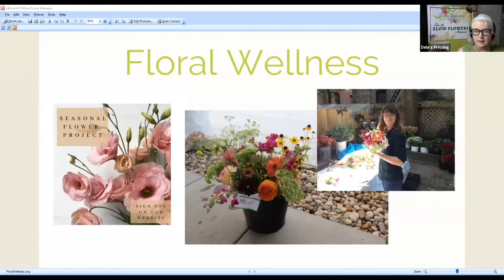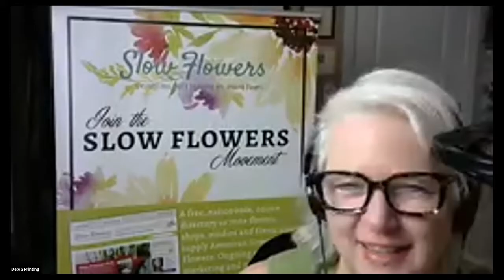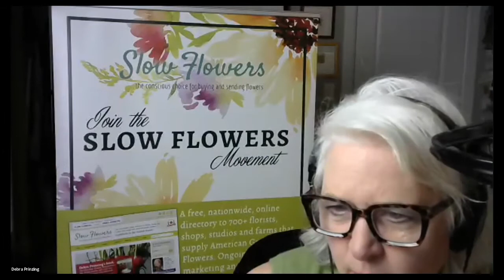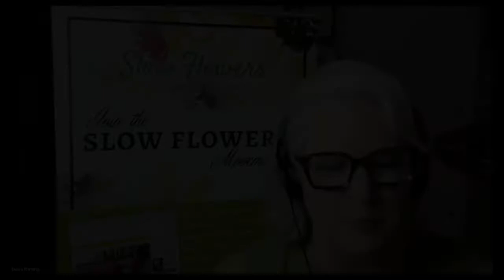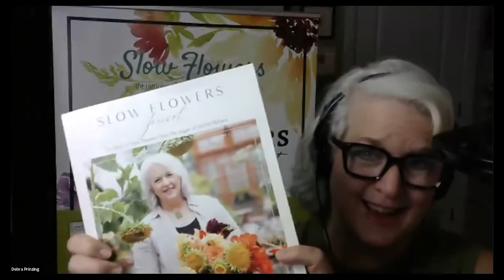Slow Flowers Members' Virtual Meet-Up - January 8, 2021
Join Slow Flowers founder/creative director Debra Prinzing for the first Virtual Meet-Up of 2021!

SPECIAL TOPIC & GUEST: Floral Wellness and Mindfulness through Ikebana Practice

Rachel Johnson, Simply Grounded

Rachel holds the teaching rank of Jonin Somu from the Sogetsu School of Ikebana headquartered in Toyko, Japan, and in 2020 she completed a professional teaching credential through UC Berkeley extension. For the past 10 years she has taught community and wellness experiential classes as well as a long-term ongoing class for dedicated students in San Rafael, California. In 2020, that weekly class moved to zoom.

"When I teach ikebana, my intention is to help others grow and benefit from this art as I have. A calm, safe and respectful environment, allows people to access their creative capacities, develop skills, and share well-being.” --Rachel Johnson